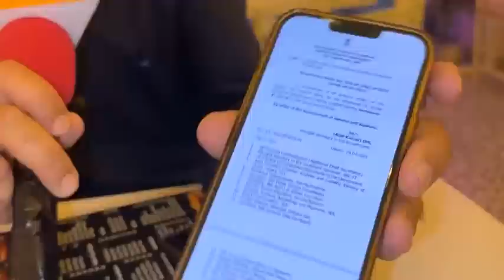Exclusive ATD update: Transfer Policy for employees of School Education Department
ATD update: Transfer Policy for employees of School Education Department